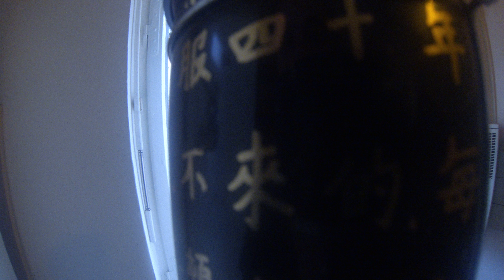Hillary Clinton in China